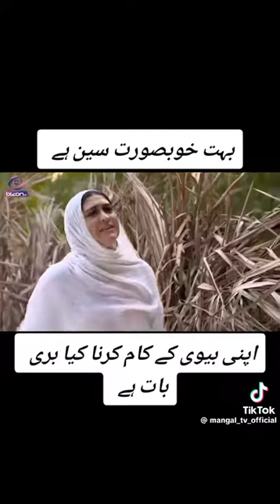alisha akhter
youtube and cooking fungi video andcat#youtubevideo#and short and playlistand very  very video#